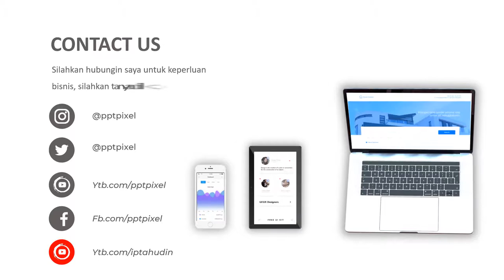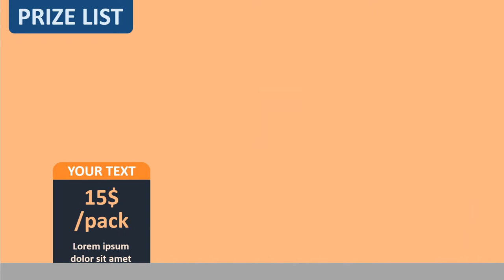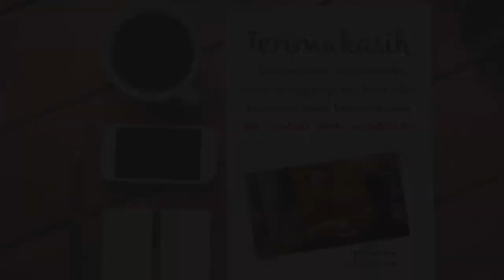Jasa Video Promosi Restoran, Resep opor ayam lezat, Resep Masakan Nusantara, Resep Masakan Ndeso Tem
KUMPULAN CONTOH VIDEO KAMI
2. CONTOH VIDEO FASHION SHOW
5. CONTOH VIDEO PERSONAL BRANDING
7. CONTOH VIDEO COMPANY PROFILE
8. CONTOH VIDEO PROMOSI MASAKAN
9. CONTOH VIDEO IKLAN KENDARAAN
10. CONTOH VIDEO UCAPAN, UNDANGAN